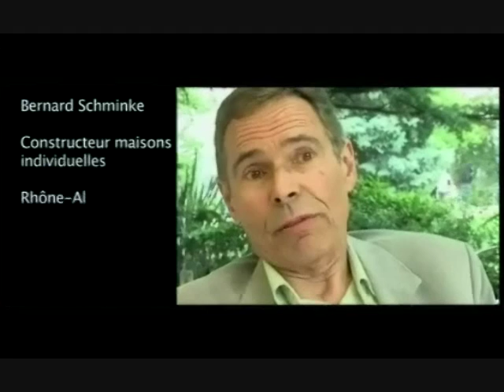LA MAFIA DE CERTAINS TRIBUNAUX DE COMMERCE (2) Didier LOISEL / CORRUPTION / LIQUIDATION / CNETH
Dénoncées par Antoine GAUDINO dans son livre "La Mafia des Tribunaux de Commerce", mises en évidence par l'enquête parlementaire menée ...par François COLCOMBET et Arnaud MONTEBOURG, les dérives des Tribunaux de Commerce perdurent dans l'indifférence générale.